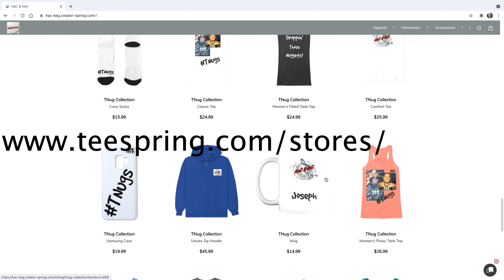RJ PAYNE FEAT RANSOM - THERE WILL BE BLOOD | REACTION!!!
ABSOLUTE FLAMES! SHOUT OUT TO @IAMRJPAYNE & @RansomDufflebag FOR THIS ONE HERE!! Too many bars, so many gut punches!! RIDE WITH US!!